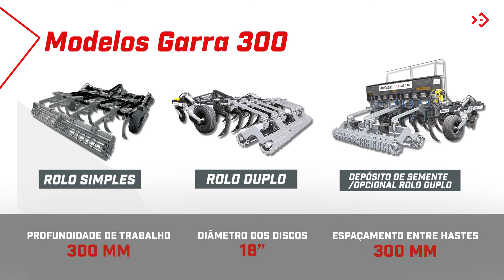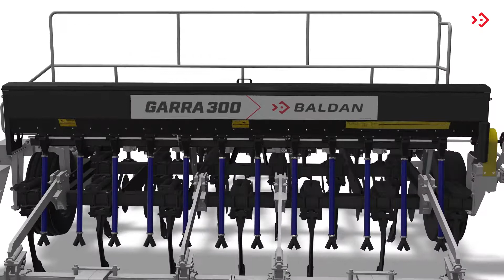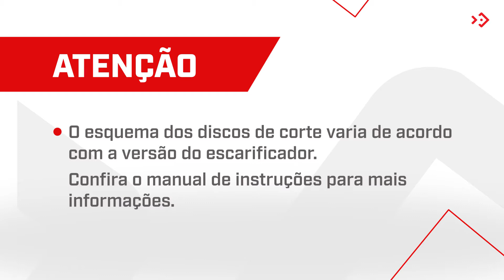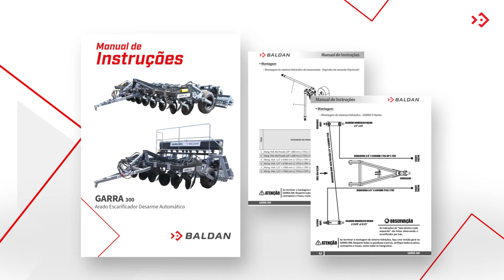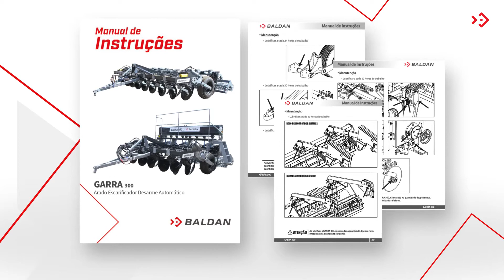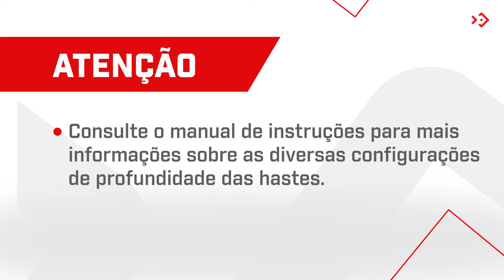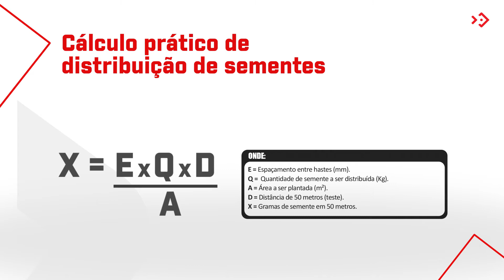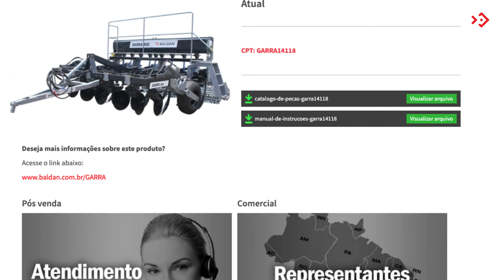Como Montar e Regular o Arado Escarificador GARRA 300 da Baldan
O Garra 300 foi desenvolvido para solucionar os problemas causados pelo revolvimento do solo, ou, no caso do Plantio Direto, pelo tráfego constante de Máquinas pesadas.

Esse Escarificador auxilia na descompactação da camada compactada que se forma no solo e promove vários benefícios.

Deixa o solo em melhores condições para:
- Melhor penetração de água
- Melhor absorção de nutrientes pelas plantas
Melhor desenvolvimento do sistema radicular das culturas
Preserva o material orgânico contido na superfície do Solo

Comercializado nas versões:

7 a 17 hastes

Ideal para Pequenas, médias e grandes propriedades.

Para facilitar o transporte, o Garra 300 chega desmontado. Aproveite para ver o passo a passo do vídeo para não perder nenhum dos importantes procedimentos que você deve  seguir após recebê-lo e deixá-lo pronto para o primeiro uso, além de dicas especiais.

TIMECODE:
00:00 - Apresentação Inicial
00:48 - Versões do Garra 300
01:13 - Principais componentes
04:00 - Montagens e Verificações Iniciais
14:17 - Calibração e Pressão dos Pneus do Garra 300
14:22 - Manual de Instruções
14:27 - Como o Escarificador Garra 300 Baldan chega
14:33 - Regulagens
17:48 - Após finalização dos trabalhos
18:11 - Opcionais do Garra 300
18:42: Identificação e Manual